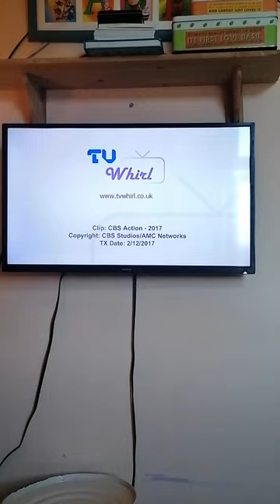CBS Action Refresh Ident 1 2017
A Refresh Brand
My Other Channels
@Casey and Bronwyn Channel 1
@Casey and Bronwyn Channel 2
@Casey and Bronwyn Gaming
MrBeast Channels
@MrBeast 2
@MrBeast Shorts
@MrBeast Gaming
@Beast Philanthropy
@Beast Reacts
JackSucksAtLife Channels
@Jack Massey Welsh
@turd boi420